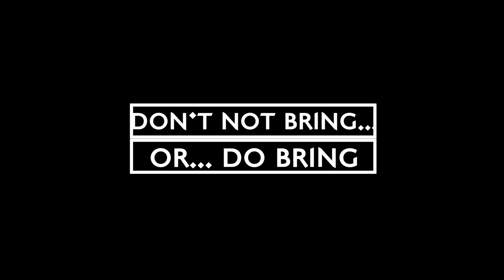MFM - Monstersplain: Weedsplaining: Do's & Dont's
Rogers offers you some further education on what you should and shouldn't do.